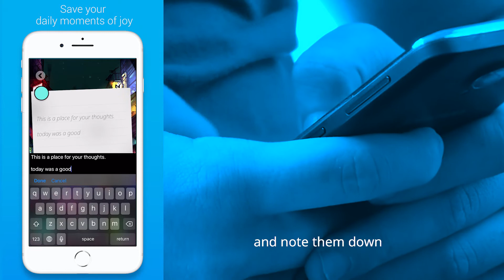NIKSEN - Learn to do nothing (iOS/Android) 2020 Anti-Stress-App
NIKSEN is the new lifestyle trend, through which you can learn to deal with stress situations in your everyday life in a relaxed and almost effortless way. This absolutely ad-free app supports you in your daily practice on your way to a more relaxed attitude towards life.
NIKSEN is completely available in English, Danish, Dutch, German, Swedish, Norwegian, French, Italian, Spanish, Portuguese, Serbo-Croatian and Russian.